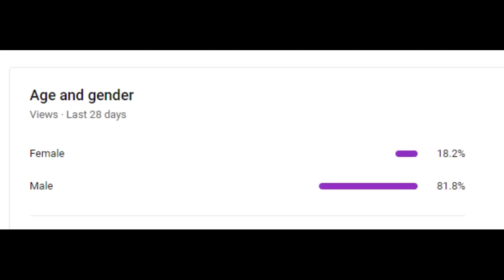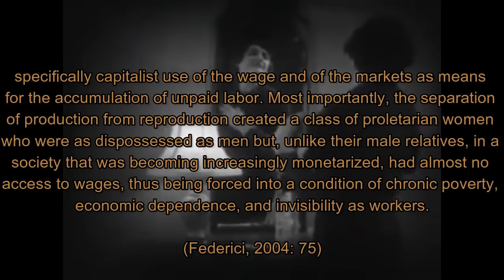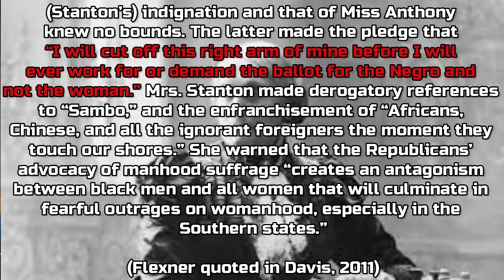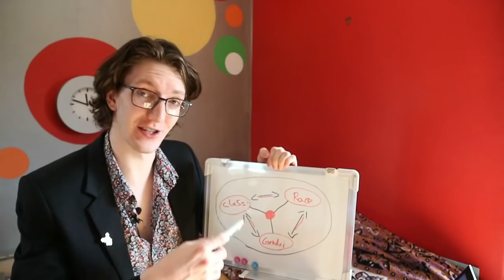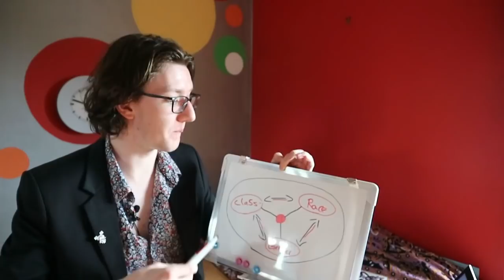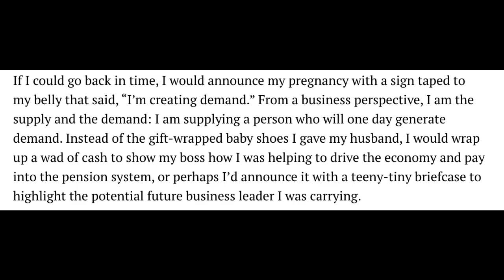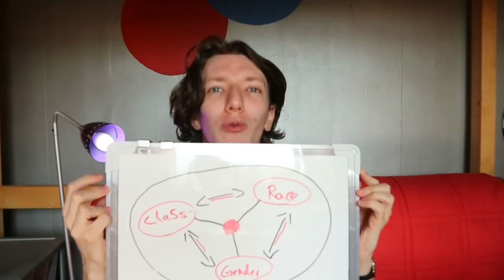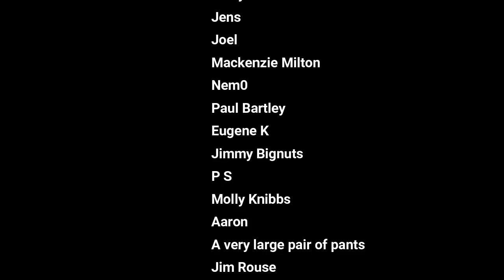Making a Girlboss: Patriarchy, Social Reproduction and Neoliberal Subjectivity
We often talk about the phenomenon of girlboss feminism and how empty it is. However, i feel that we on the left often dismiss how insidious this type of neoliberal feminism is while certain men can see it as an excuse to engage in misogyny while dismissing feminist analysis as a whole. This video tracks the emergence of capitalist patriarchy, its entanglement with whiteness and coloniality, and how the neoliberal feminism of the girlboss reinforces this patriarchy rather than challenges it. Instead, I argue for a feminism which centres class, race and gender. One which takes as its centre that overturning patriarchy isn't a matter of greater representation in the halls of corporate and political power but of overturning those structures entirely

Bibliography in the pinned comment

Thanks to  Marina Dove, Ponderful, Kathrin, and Lilah (@leechwaifu on twitter) for their beautiful line readings in this!

and thanks to Prod. Riddiman for the use of their music